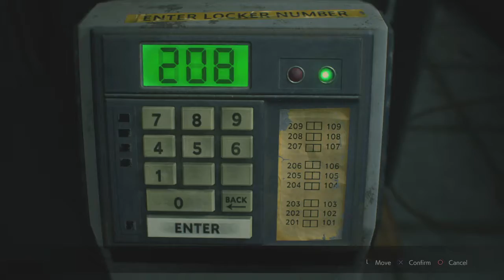Resident Evil 2 Tyrant terror Part 3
This is the final part of my Resident Evil 2 video I haven't played this before and I know what was to come *People Wouldn't shut the fuck up* and I finally progress far enough to find Mr X and this is my second part of my first time meeting him
and as if it's not already terrifying enough there is more enemies and I have practically nothing for protection